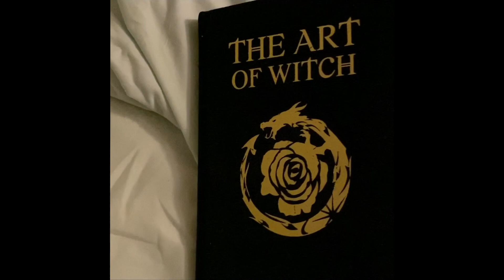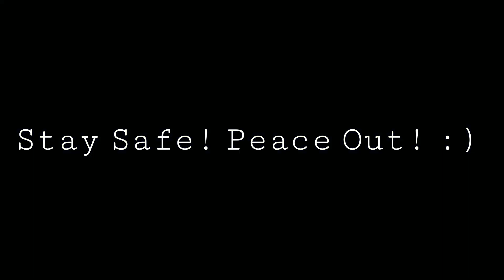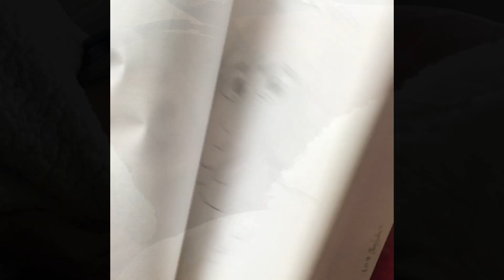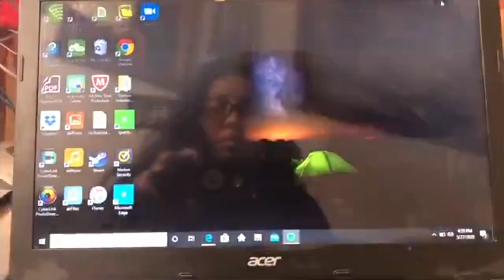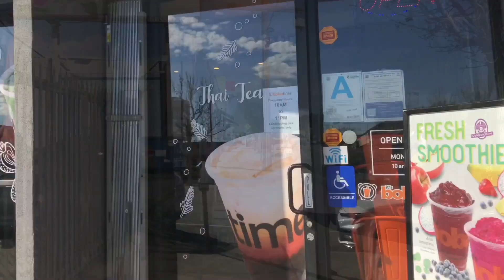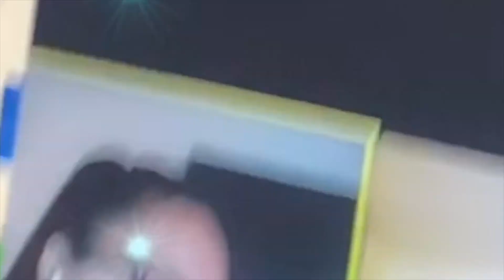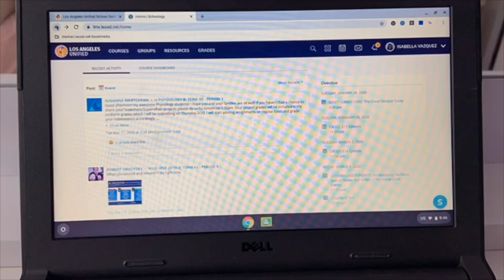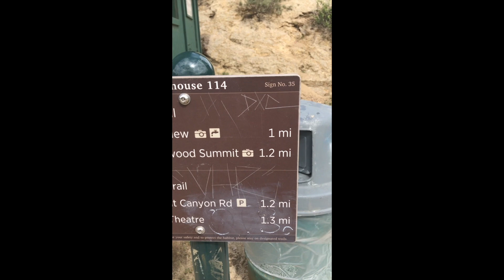CN S31 E17